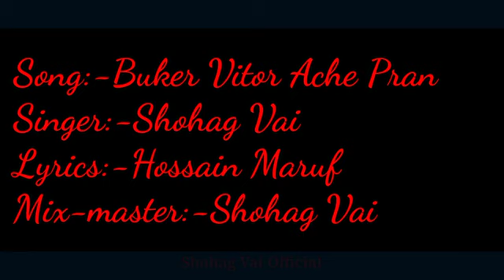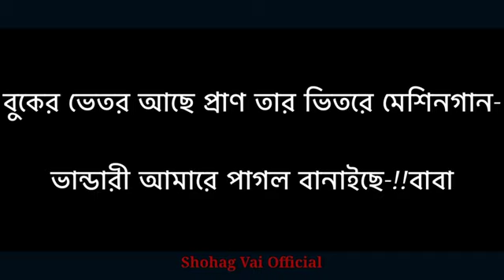September 5, 2021